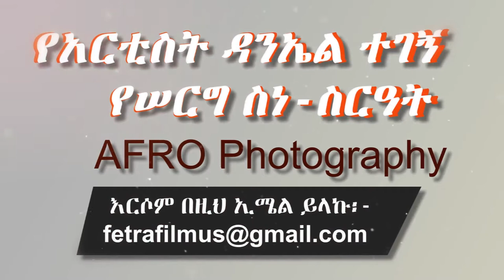Ethiopian Wedding:የአርቲስት ዳንኤል እና ኣብይ መልስ ፕሮግራም (4)-Artist Daniel & Abby wedding by AFRO Photography.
Ethiopian Wedding: የአርቲስት ዳንኤል እና ኣብይ የመልስ ፕሮግራም (4) - Artist Daniel  &  Abby wedding by AFRO Photography.
The wedding ceremony of  Artist Daniel Tegegn Mengistu & Abby Merawi Sitot @ Helton Hotel  Makeup by Marzeal.